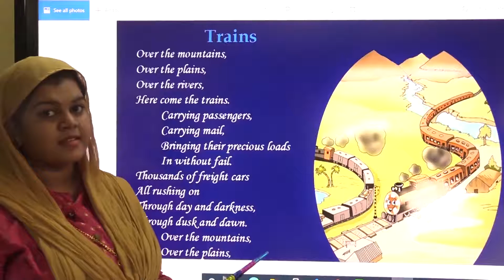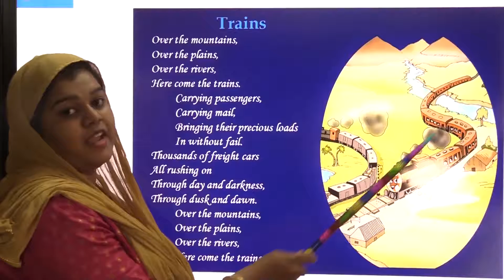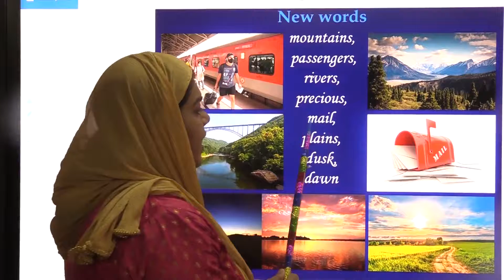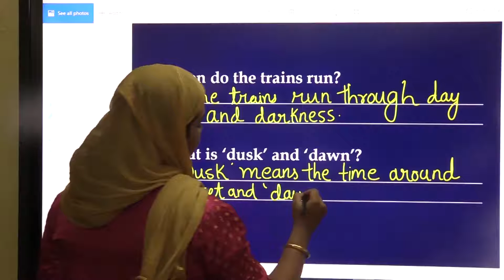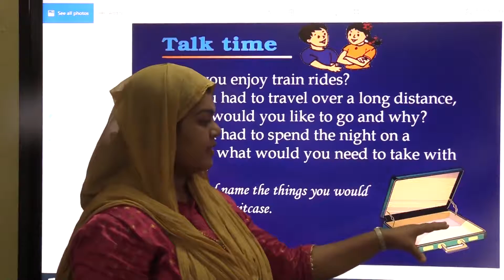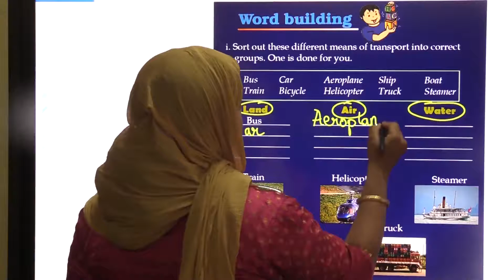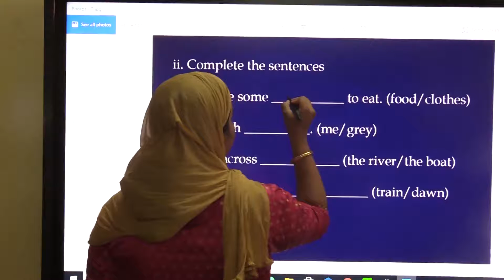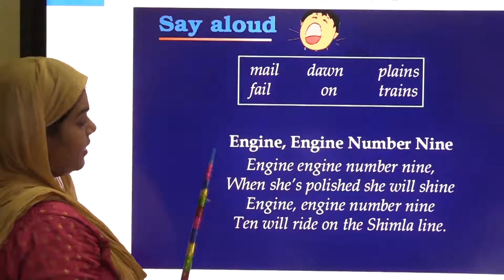Class 3 English - Trains Part-1 (Chapter - 11)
By Farheen, Primary School Teacher